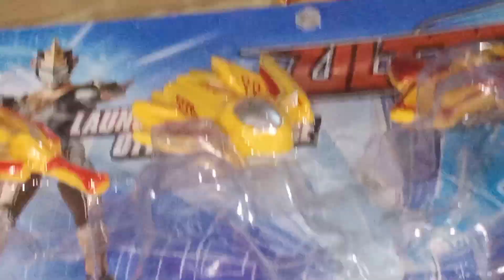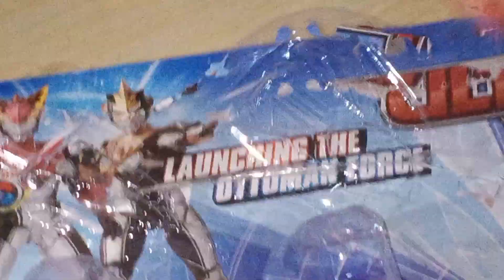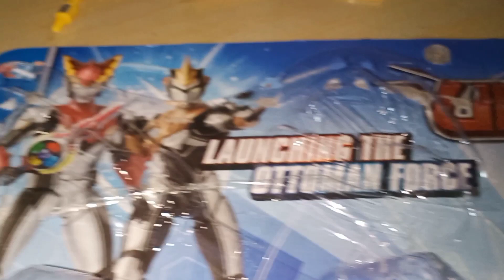UNBOXING ULTRAMAN: ULTRAMAN NEXUS,ULTRAMAN TARO, ULTRAMAN TIGA